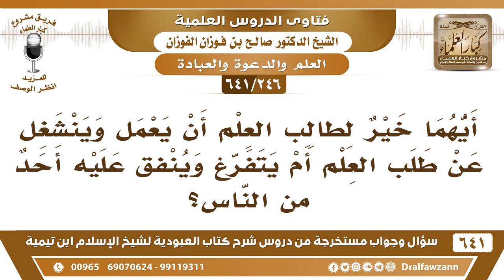[246 /641] أيهما خير لطالب العلم أن يعمل ويترك طلب العلم أم يطلب العلم وينفق عليه الناس؟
[246 /641] السؤال: أيهما خير لطالب العلم أن يعمل وينشغل عن طلب العلم أم يتفرغ وينفق عليه أحد من الناس؟
 الجواب: يجمع بينهما يعمل ويطلب العلم، يعمل في فترات ويطلب العلم في فترات، كان الصحابة يعملون بالليل ويطلبون العلم عند الرسول صلى الله عليه وسلم في النهار، وكذلك كان طلبة العلم في نجد إلى عهد قريب، كانوا يشتغلون بالليل يطلبون الرزق يحملون الماء يجيئون به إلى البيوت بأجرة ويطلبون العلم على المشايخ.
السيرة الذاتية :
للاشتراك في قناة الشيخ صالح الفوزان
أسئلة وأجوبة من شرح كتاب العبودية ( 641 ) مقطع

للاستفسار والإقتراحات والدعم
رئيس الفريق
لمشروع كبار العلماء